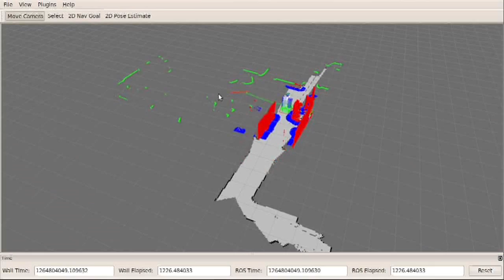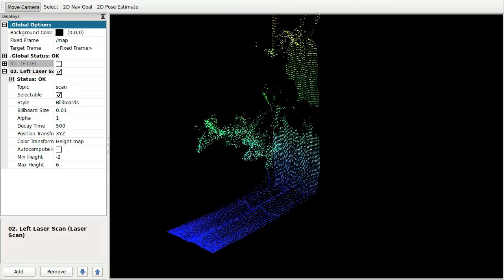ROS: Three Years